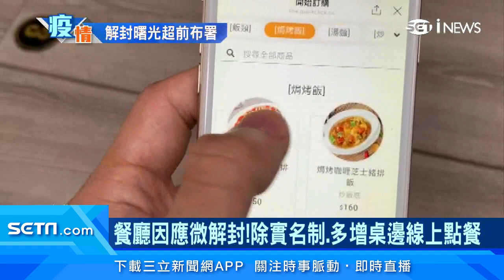餐廳「超前部署」7/12微解封？壓克力廠趕出餐廳隔板 比去年成長多10倍｜訂閱@money_setn看更多 財經新聞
面對7月12日餐廳有機會微解封，可以開放顧客進店內用餐，就有業者提前做出準備！除了少不了的量體溫和實名制，業者還想出要在餐桌上擺上QRcode，用線上點餐，減少顧客和員工接觸，也會控制內用人流，營業時間也調整成午餐、晚餐主要用餐時段接客！因應餐廳要微解封，壓克力廠製作隔板需求量也暴增，比去年成長多10倍。